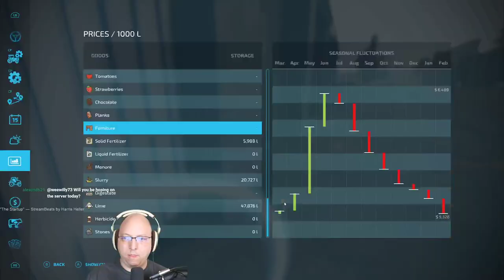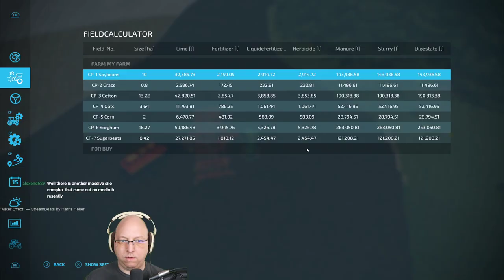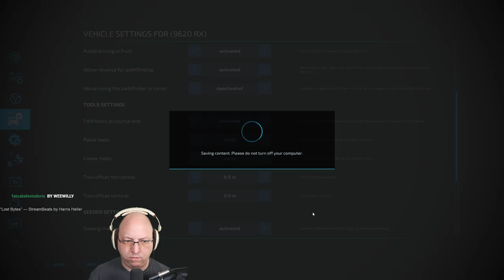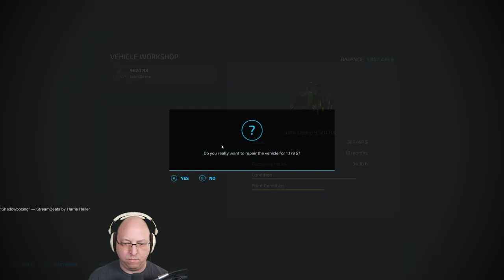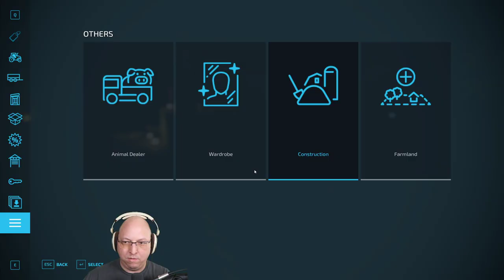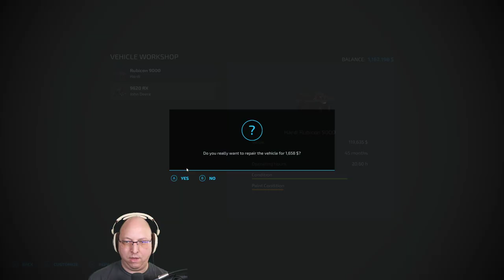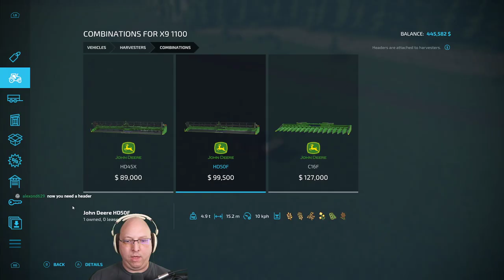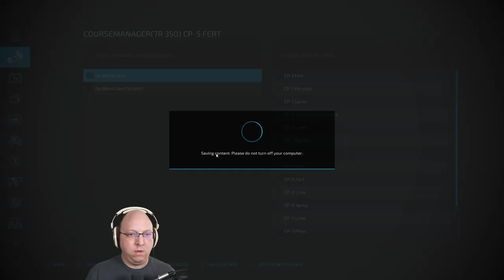No Man's Land #31 | Seed Hawk!!! | Farming Simulator 22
My livestream series playing FS22 on the No Man's Land map, where we pay the iron price for our farm.